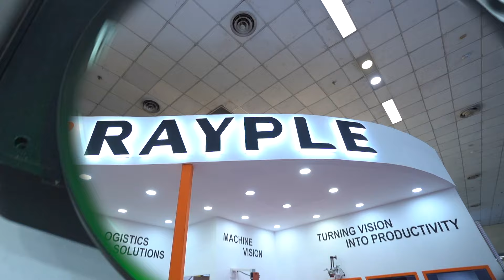Day 2 of India Warehousing Show - an incredible display of the latest technologies and innovations.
Day 2 of the India Warehousing Show was an incredible display of the latest technologies and innovations in the logistics industry, leaving everyone in attendance amazed and inspired